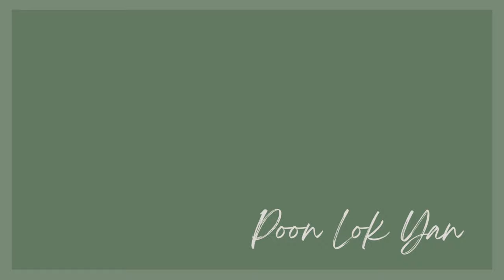[🏸瓜仔羽毛球篇EP.13] |網前基礎技術~正、反手放網(二)| 羽毛球放網最常見的錯誤動作| Badminton Net Shot 廣東話教學 | 瓜仔羽毛球教室 | Poon Lok Yan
[瓜仔羽毛球篇 EP.13] 網前基礎技術 : 正、反手放網(二)🏸
Badminton Net shot (Forehand & backhand)

做好呢幾個重點，再加以重複嘅練習，可以幫助到你鞏固好網前嘅技術，一齊去片睇啦！

⚠️遲啲會拍Q & A，大家有咩關於羽毛球嘅問題 (e.g 技術、戰術、全職運動員嘅生活...等)，記住留言問我啊！

🏸P͟o͟o͟n͟ L͟o͟k͟ Y͟a͟n͟瓜仔🥒